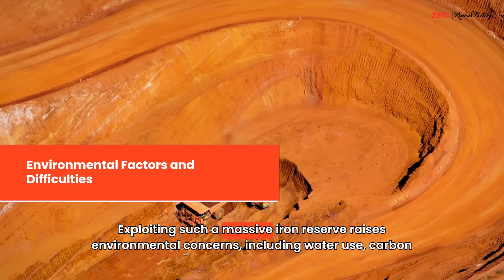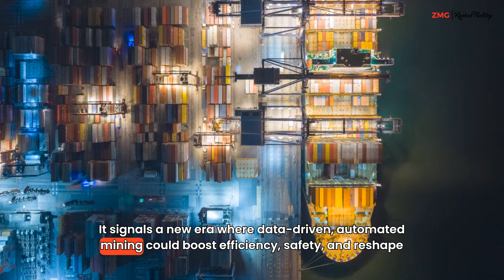Geologists Uncover World’s Largest Iron Deposit Worth $6 Trillion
🎥 Video Details 🎥

In June 2025, geologists found the world’s largest iron deposit in Western Australia’s Hamersley region, valued at nearly $6 trillion USD.